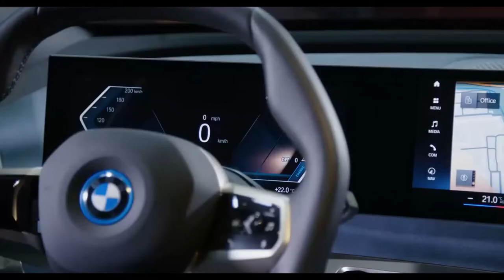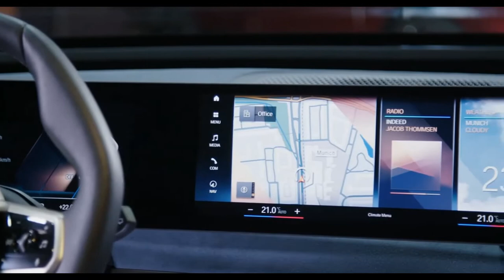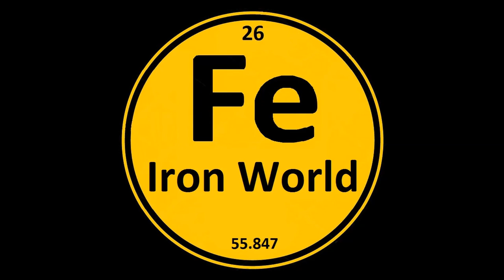АБСОЛЮТНО НОВЫЙ BMW iX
Концепт, воплотившийся в реальность. Определение электромобильности. Благодаря высокоэффективной технологии BMW eDrive и полностью электрическому приводу BMW iX обладает внушительным запасом хода и впечатляющей динамикой разгона с места. Минималистичный язык дизайна придает ему современный и выразительный вид. Материалы высочайшего качества и сверхсовременные технологии создают премиальную атмосферу и обеспечивают максимальный комфорт в салоне автомобиля – достаточно просторном для пятерых пассажиров.
   Автомобиль оборудован двумя электромоторами мощностью 500 л.с. и батареей емкость 100 кВт⋅ч. Разгон до 100 км в час займет 5 секунд, утверждают в BMW. iX можно зарядить с 10 до 80% за 40 минут с помощью быстрой зарядки DC. Салон оборудован двумя экранами — диагональю 12,3 и 14,9 дюймов.
   Старт серийного производства автомобиля запланирован на второй квартал 2021 года. Стоимость автомобиля BMW не сообщает.

Credit: BMW